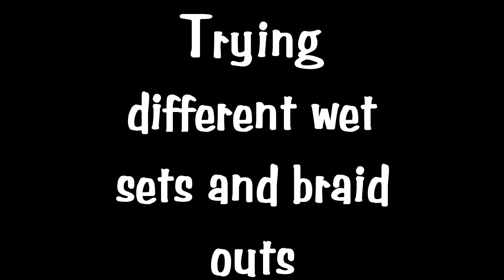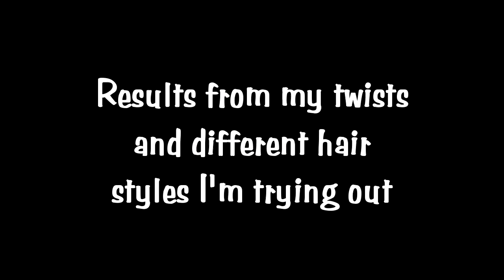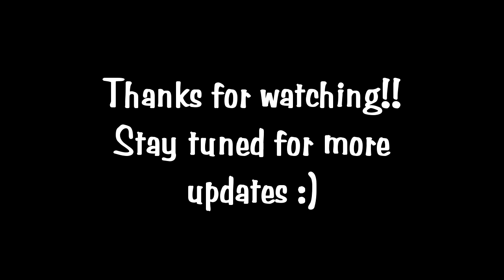Hair journey update.....pics & ideas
Here is what I have been trying lately with my hair.  Both taren916 and destinygodley have made some recent videos that made me think about my hair journey :) I still haven't decided if I will ever relax again or if I just want my hair to be healthier.